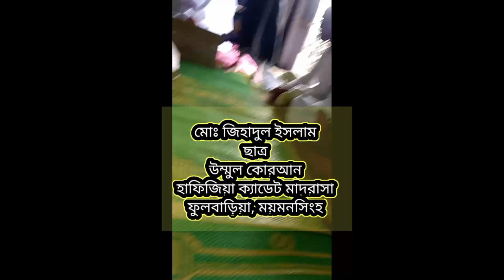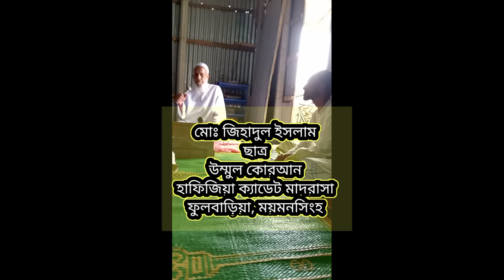উম্মুল কোরআন হাঃ কঃ মাঃ ছাত্রের গাওয়া সেরা গজল।২০২৩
উম্মুল কোরআন হাঃ কঃ মাঃ ছাত্রের গাওয়া সেরা গজল
Md jihad
Md Mamun
Md Jihadul islam
Viral Gogal,
সেরা গজল
cid,
messi,
barishal,
seriya,
aahat,
bangla natok,
bangladesh football,
beautiful view,
football khela,
football nepal,
ohio,
áo người nhện,
123go
2023 tiktok,
affettim,
ai papai macete,
ailin,
alejo igoa alejo igoa alejo igoa,
amanda,
amar sonar bangla ami tomay bhalobashi,
anaya anaya,
anh theo ai cần,
anurager chaudhari,
anurager chowa,
anurager chowa today episode,
arabic kuthu,
artist,
avengers thor entry,
baarish song,
baazigar,
baby,
backbencher power,
balveer balveer,
balveer gaan,
bandarban tour,
banduk banduk banduk,
bangladesh in fifa world cup
bangladesh vs bhutan
bapak tentara
barcelona vs bayern munich
barongan
bd
bebek
bengal empire
benzin narxi
bhoot
bhuter chobi
bhuter film bhoot film
bigg boss 16
bolofofos
bra
bracia malczyński
brazil tik tok
brianna mizura money when you cry
brother and sister
bts tiktok
burung hantu
bác sĩ
cake banana tik tok
call me sherni
camera wowo messi
canciones
captain america costume
car
cartoon cartoon cartoon cartoon cartoon cartoon cartoon cartoon cartoon
cartoon dow cartoon
cat
cg song dj
chuja murgi ke bacche
classybeef
coc new update
comiquita de
cow videos
cuaca charles
cute baby
cycle
dame tu cosita
danish zehen
dança do pombo
dayani
delhi ka londa mumbai ka shana
diamond dove
dj dj gan dj gan dj gan dj gan
dj gun
dudh dekhbo
eating food asmr
ek duje ke vaaste episode 220 full episode
ek duje ke vaste
em bé khóc nhè
enaldinho
erotka
es krim
ethiopian music new
fame mma
fantech maxfit61
farel
farel prayoga
fast x trailer review
february february
fideos con pollo
fifa sống dai
fishing video malayalam
flipbook
football colour
football in nepal
football khela football khela football khela
football shorts
free bird tiktok
fun vedio
gaan
gagan shakib al gan
gan
gan gan
ganja tone
ggv daniel padilla and karla estrada
ghost call of duty
goal nepal
gogon.sakib gaan
gopal bhar new episode 2022
grechuta bedziesz moja pania
habibi song
hasir natok
hayang jajan
he’s dead
hindi dubbed movies
hindi gaan
hindi movie
hip hop in 2040
hot girls
hsc flow chart লেখার নিয়ম
huggy wuggy chapter 3
hulk wala dikhaiye
ice cream
idea
jack sparrow ringtone
jarekogarek1986
jazda na świni
jibon mahmud tiktok
kabila new natok
kahaniyan acchi acchi
kamikaze
katun
kereta api
kokom aku ci
korean drama
korean love at first sight
last of us episode 2 opening
laurinha e helena
leo movie trailer
lol
love story
lynyrd skynyrd
mainan lato lato
marmot
maruti suzuki ertiga
marvel future revolution gameplay
matha bethar dua
mbappe
mc daniel
mera mulk
message tiktok
mighty lion
mikmik toro family vlog
mobil remot
mobile legends
moina
monyet lucu tik tok
motivational quotes for students
motorcycle
movie
movie full 2022
mr beast hindi
mrbeast
mukbang
mumbai police hindi dubbed full movie
munni badnaam hui full song
murgi kaatne wala
my ordinary life reaction
múa lân
naagin
nach punjabi
nadi
nagin
natok
nepal football
new messi
new movie 2022
new tiktok
ninja kids
nyanyi orang kaya
odong odong lampu cantik
ozil
pagiku cerahku matahari bersinar kugendong tas merahku di pundak
pahle din pyar dusre din
pain killer hai chewing gum nahi
pakistani girl
papi yo no estoy solo
pets dying try not to cry
picus
piñata quien rompe la piñata
pok ro
pugla
punjabi song
putuler tiktok
quiero cosas de
raja natok
raji bol ja
red rose natok by afran nisho
respect song
rihanna
roblox
roma and diana shorts
rompe la piñata original
ronaldo
ronaldo vs coca cola
saki saki re
sakura sakura
saputra
scary
scary tiktok
school bus
seany tv
see tình
semi
sex
shaheen afridi
shakib siddiqui natok
sheikh chilli
shivaji maharaj
shorts
shorts baby
si bego
sieu nhan nhi
skeleton knight saves guts
song
sonic
sonic video
sosad
spice ka spice ka
splitsvilla 14 ep 27
sri sai vignan school hunasagi
taser x26
the backrooms
the cat empire
thomas laba-laba hantu
tiktok dekhen
top 10 gojol
tourner dans le vide
tractor video
traktor besar
tram line song
turkey sad status
tv9 kannada live
urfi javed tiktok
v380 wifi camera setup
ved lavlay song
video chinese
videos de alejo igoa
videos de merlina
videos diferentes
what is backrooms
एबीसीडी
छोटू दादा दाखवा
অপূর্ব তিশার নাটক
আকাশে অনেক তারার ভিড়ে
আমার মনের ঘরে একটু একটু করে
আহট
এই সাগর পারে আইসা আমার মাতাল মাতাল লাগে
ওয়াজ
ওয়াজ মিজানুর রহমান আজহারী
কষ্ট
কাটুন
কার
কোরআন মধুর ও বাণী
গগন সাকিবের গান
গাড়ি
গুজরাটি
টাইগার শ্রফের হিন্দি মুভি

হযরত শাহজালাল আন্তর্জাতিক বিমানবন্দর
হাসির নাটক
ខ្លែងធម្មតា
🇦🇷🇦🇷🇦🇷 গান